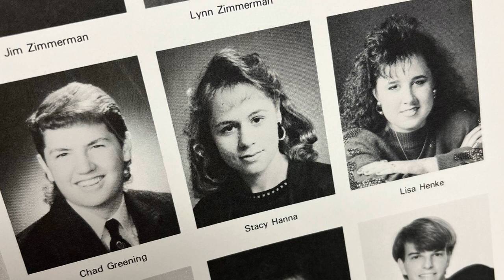2023 Valley High School Hall of Honor Alumni Inductee: Capt. Stacy Hanna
Please join WDMCS in celebrating Capt. Stacy L. Hanna, 2023 Valley High School Hall of Honor Alumni inductee! The decorated U.S. Navy captain was inducted alongside five others at the annual ceremony on March 31, 2023.

The Valley High School Hall of Honor was established to recognize outstanding alumni, educators, and community leaders who are positive role models for WDMCS students and have specifically dedicated their time and made significant contributions to the Valley High School community.